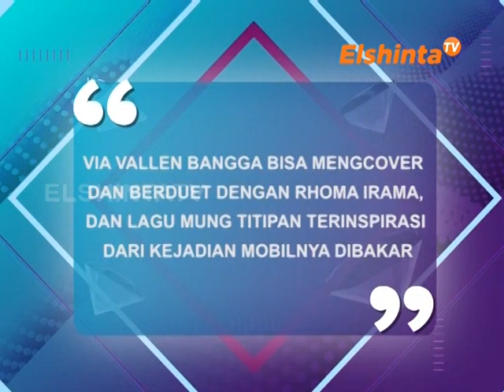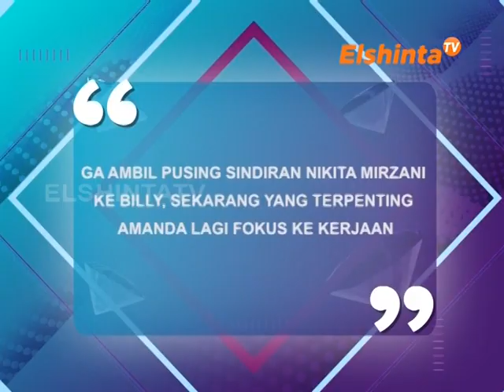VIA VALLEN & AMANDA MANOPO / E-SELEBRITI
VIA VALLEN bangga bisa mengcover dan berduet dengan RHOMA IRAMA,
dan lagu mung titipan terinspirasi dari kejadian mobilnya dibakar.
Ga ambil pusing sindiran NIKITA MIRZANI ke BIOLLY, sekarang yang terpenting amanda lagi fokus ke kerjaan.